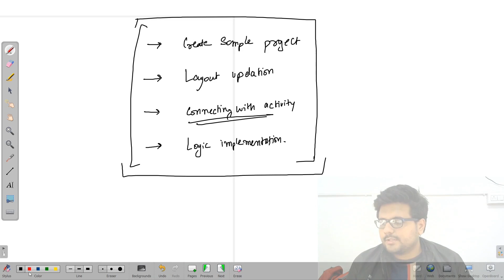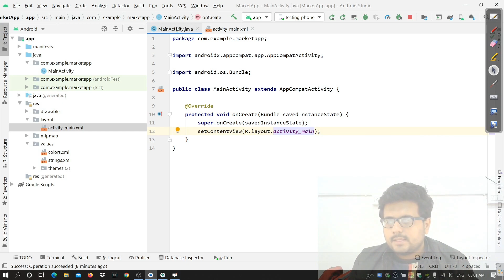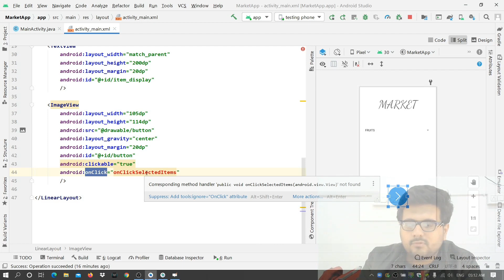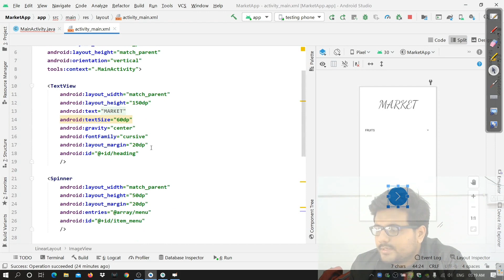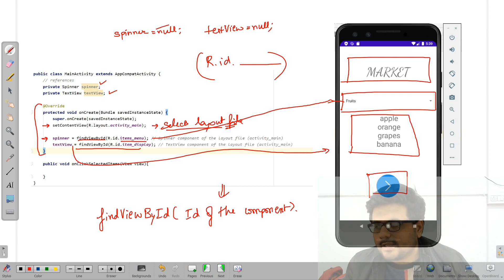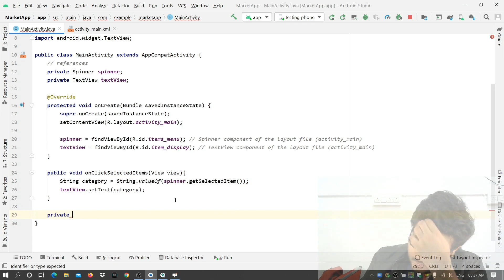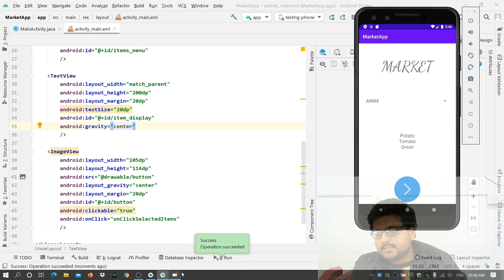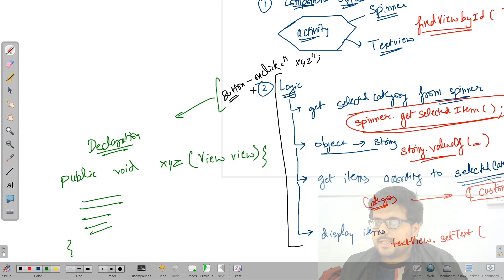Android Tutorials || Activity#1 || MARKET APP || PART - 2 || PROVIDING LOGIC TO DESIGN || MAGIC OF R